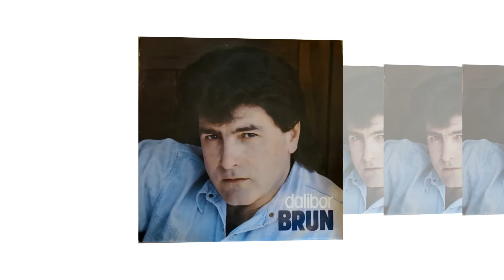Dalibor Brun – Lipa luna [1080p 60fps]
Sva prava i zasluge za ovaj video idu Daliboru Brunu.
Video je napravljen u čast Dalibora Bruna.